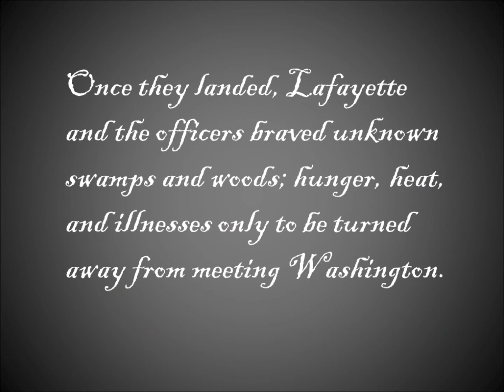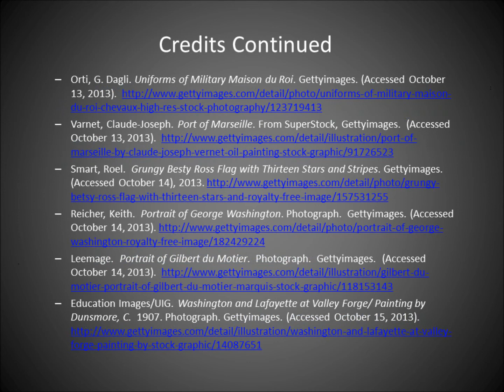Lafayette and the American Revolution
Lafayette and the American Revolution by Russell Freedman is a captivating biography about a young lord that wanted to help Americans gain their independence from the British.